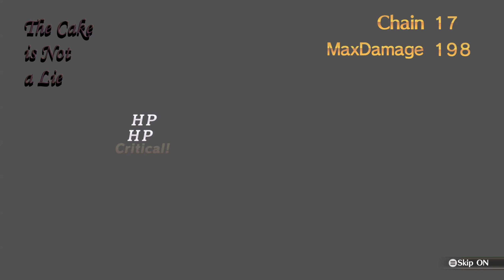L Fail's: Atelier Sophie 36 3.11 - We're on a Fish-fish Hunt [BLIND/SweetFX/1440p]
Because it's perfectly normal to be living on your own and running your own business, that you have absolutely zero skill and knowledge of, at the age of sixteen.  Good thing Sophie has a sentient, Klingon notebook to help her out, right guys?